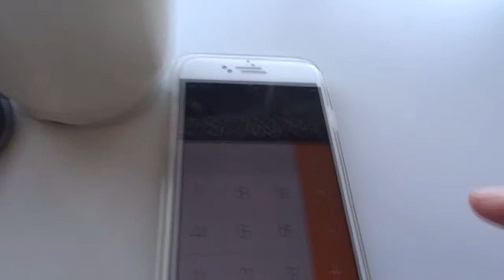CRASHED PLANE IN ICELAND | VLOG 46 (MAR 18)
DC3 Plane Site | Glacier Lagoon | Diamond Beach